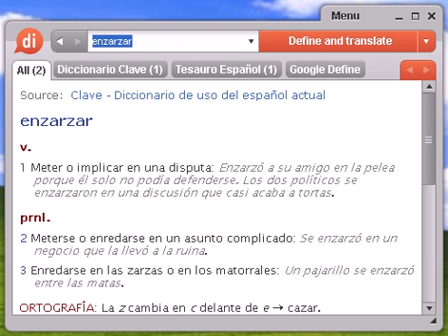Definición de enzarzar